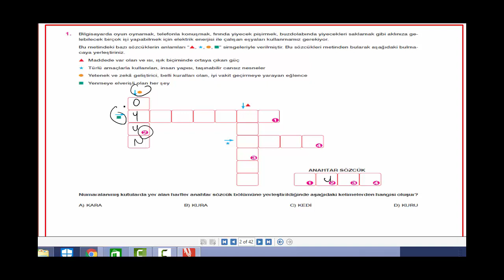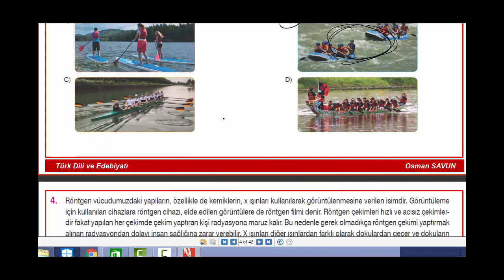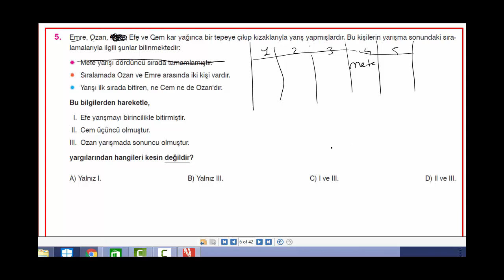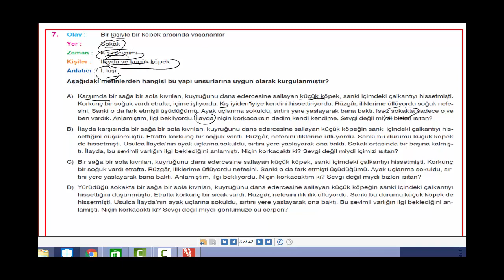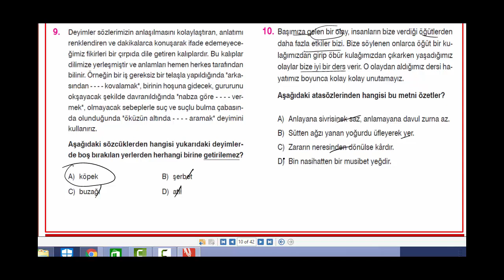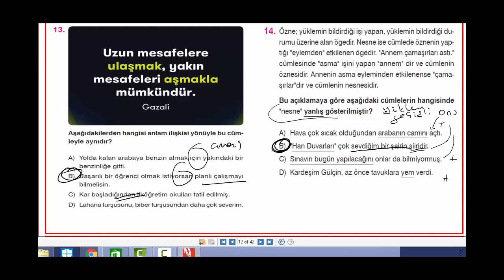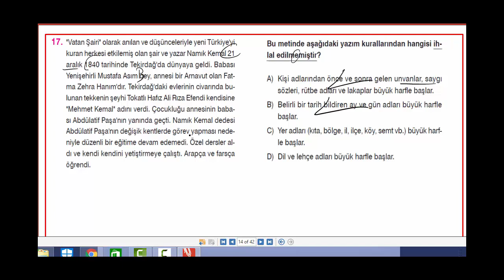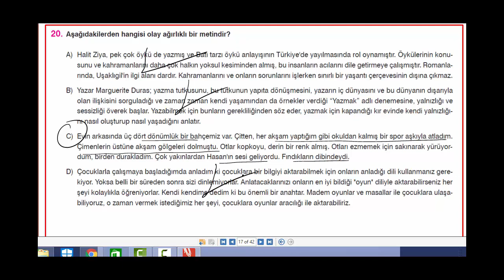LGS TÜRKÇE DENEME ÇÖZÜMLÜ ( 1 )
LGS Türkçe denemelerinin ilkini çözmeye çalıştım sizlere. bundan sonraki videolarda, denemelerde görüşmek üzere...Video çözümünde Paraf Yayınlarından yararlandım..